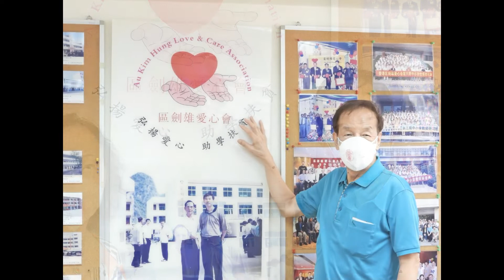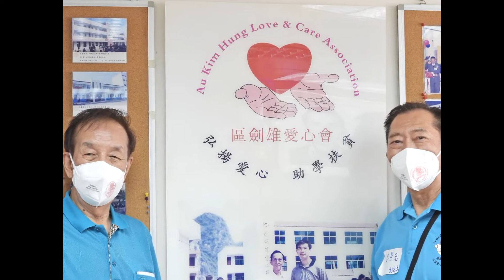區劍雄校長追思會C